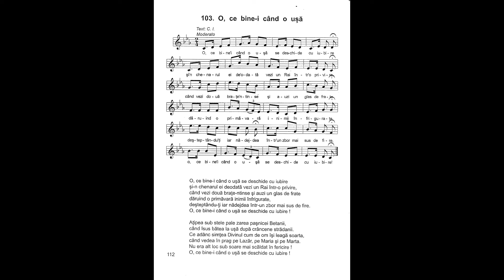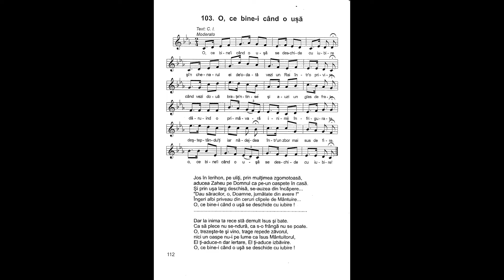O, ce bine-i când o ușă se deschide cu iubire | Nicolae Moldoveanu | Cântările Harului 6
O, ce bine-i când o ușă se deschide cu iubire
Și-n chenarul ei de-odată vezi un rai dintr-o privire,
Când vezi două brațe-ntinse și auzi un glas de frate
Dăruind o primăvară inimii înfrigurate,
Deșteptându-ți iar nădejdea într-un zbor mai sus de fire.

Ațipea sub stele palii zarea pașnicei Betanii,
Când Isus stătea la ușă după crâncene strădanii.
Ce adânc simțea Divinul cum de om își leagă soarta,
Când vedea în prag pe Lazăr, pe Maria și pe Marta.
Nu era alt loc sub Soare mai scăldat în fericire!

Jos în Ierihon, pe uliți, prin mulțimea zgomotoasă,
Aducea Zacheu pe Domnul ca pe-un oaspete în casă.
Și prin ușa larg deschisă, se-auzea din încăpere
"Dau săracilor, o Doamne, jumătate din avere!"
Îngeri albi priveau din ceruri clipele de Mântuire...

Dar la inima ta rece stă de mult Isus și bate.
Ca să plece nu se-ndură ca s-o frângă nu se poate.
O trezește-te și vino, trage repede zăvorul,
Nici un oaspe nu-i pe lume ca Isus, Mântuitorul,
El ți-aduce-n dar iertare, El ți-aduce izbăvire.

Text: Costache Ioanid